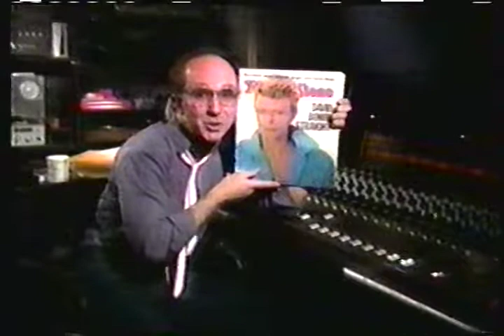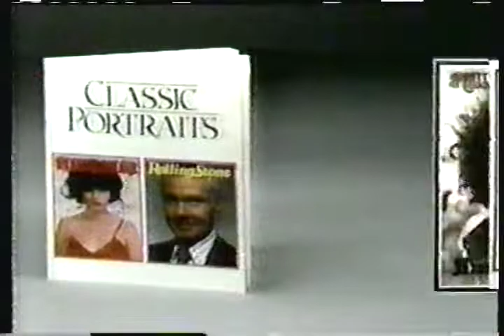Paul Shaffer for Rolling Stone magazine commercial 1986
Commercial from a February 23, 1986 recording of the Pleasant Valley Sunday Monkees marathon on MTV